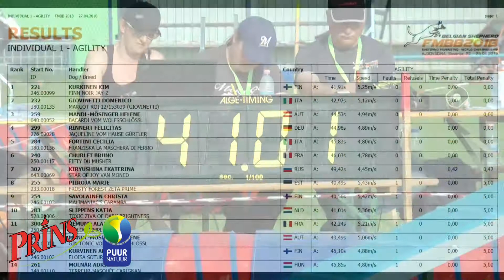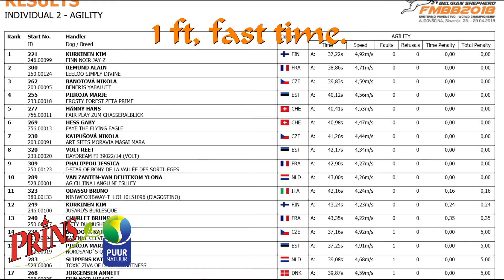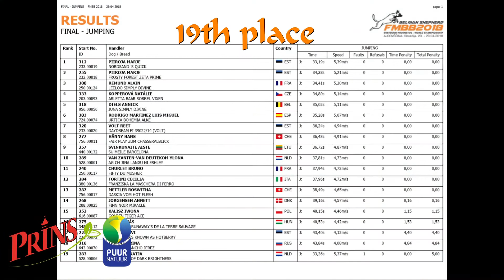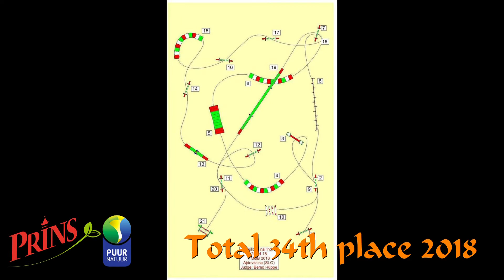Ziva and Katja at the FMBB Agility World Championship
Ziva and Katja's individual runs at the FMBB Agility 2018. Qualifications for the Finals and the finals itself.